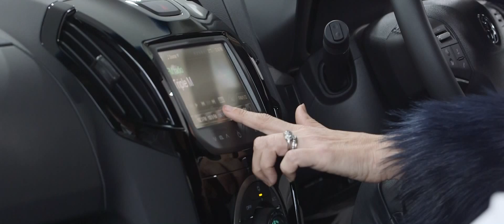Hamilton Holden Colorado Trail Blazer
Here is what Lucy Cornes had to say about the all new Holden Colorado.  With 7 seats and available in all leather trim the reviews for the new Colorado have been fantastic.  A great vehicle for towing and also for taking a bunch of kids to footy or netball. Perfect for the off roader or the fisherman.